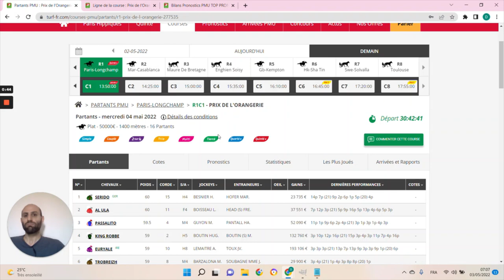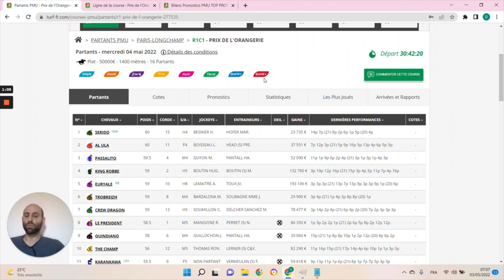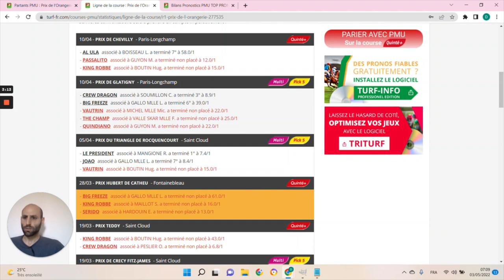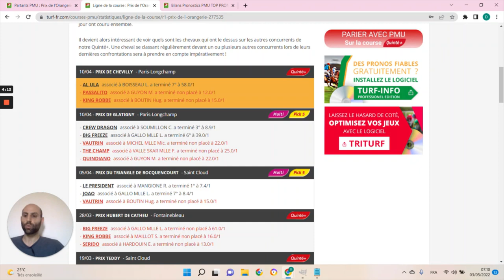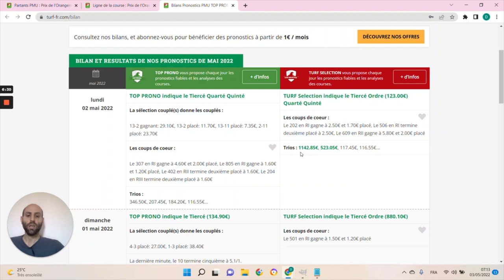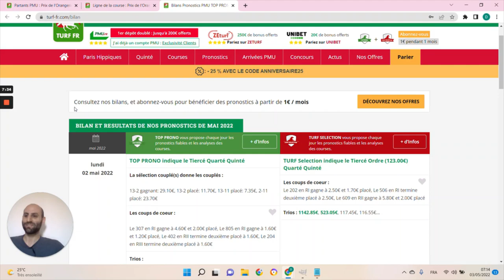PRONOSTICS PMU GRATUIT DE LA MINUTE QUINTE+ DU JOUR MERCREDI 4 MAI 2022 #277535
PRONOSTICS PMU GRATUIT DE LA MINUTE QUINTE+ DU JOUR MERCREDI 4 MAI 2022